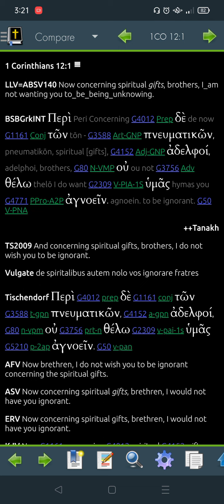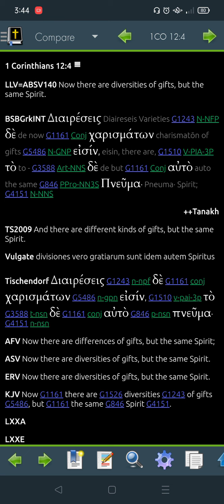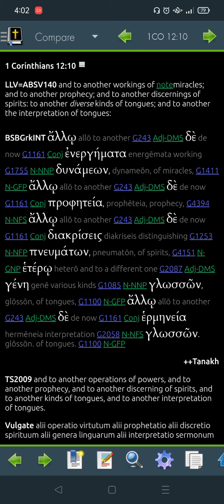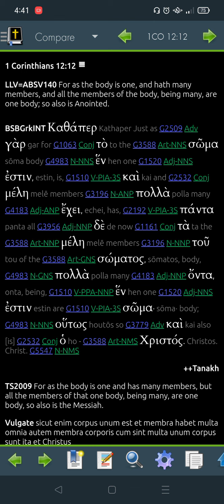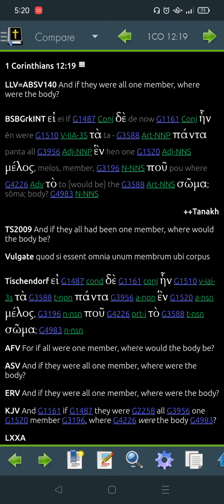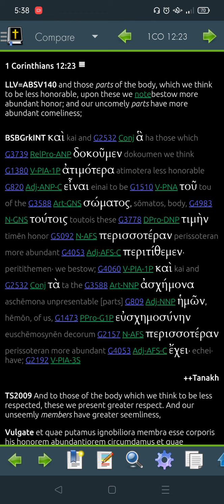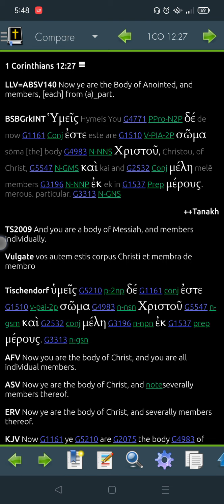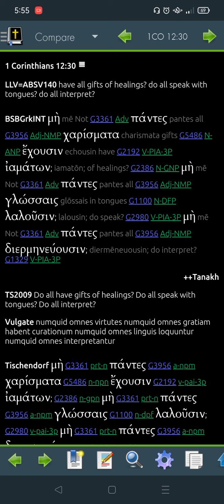1 Corinthians 12 Greek for 2022 -"Read Me The Bible, Garth."